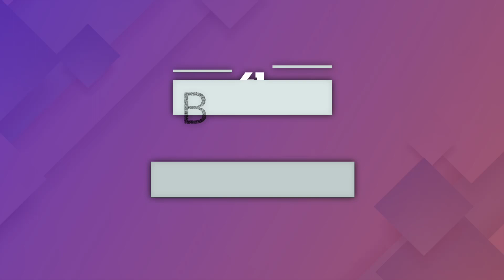KSHB 41 anchors explain why BHM is important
Why is Black History Month so important? Kevin Holmes and Bryant Maddrick share their thoughts on what makes the month of February meaningful to them.